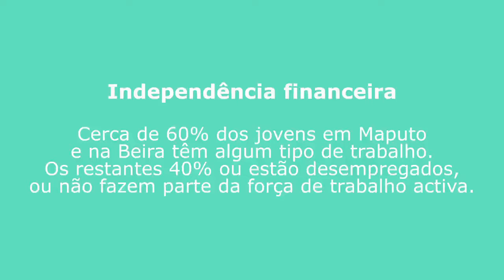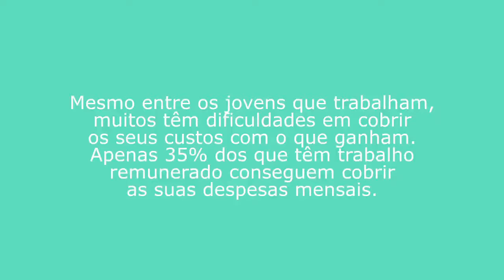MUVA Urban Youth voices in Mozambique- AGOSTO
Agosto foi um dos jovens entrevistados pelo MUVA aquando da realizacão do inédito inquérito sobre o perfil de jovens urban@s em Mocambique.